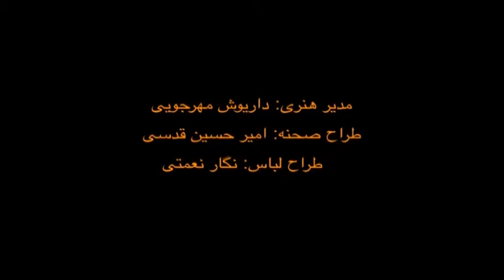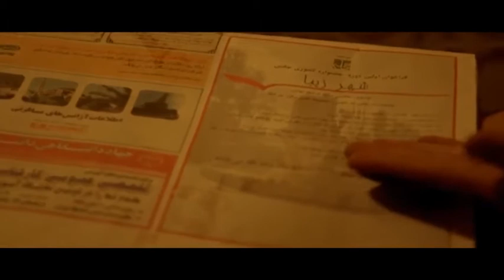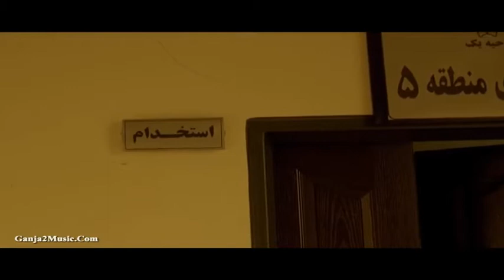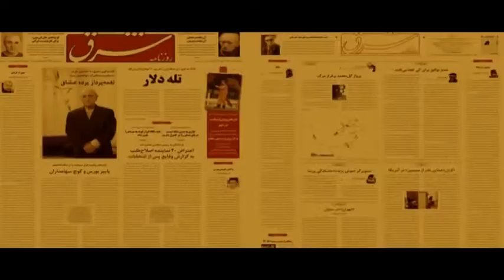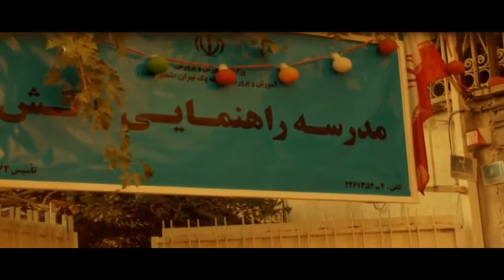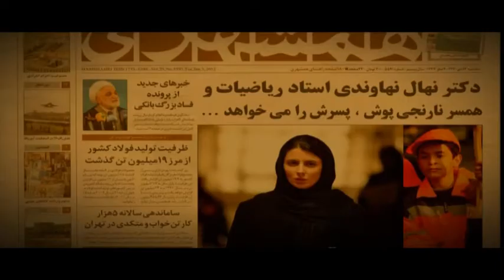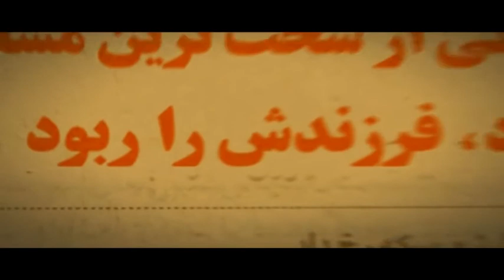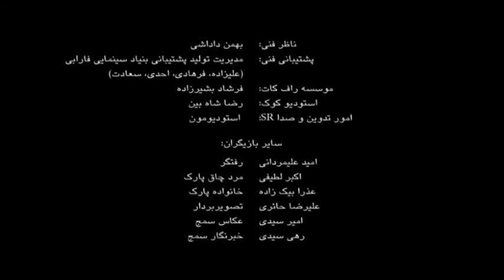Narenji Poosh HD SaberFun IR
فیلم زیبای نارنجی پوش -
narenji poosh